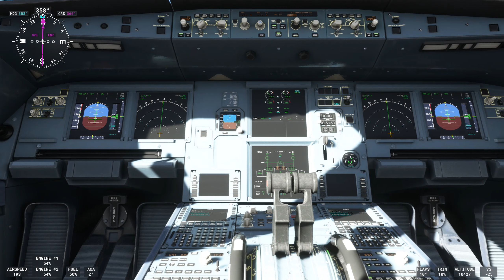Take off from Ranchi airport | Airbus A320 neo | Microsoft Flight Simulator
Take off from Ranchi airport | Airbus A320 neo | Microsoft Flight Simulator | Xbox game | ATC Communication